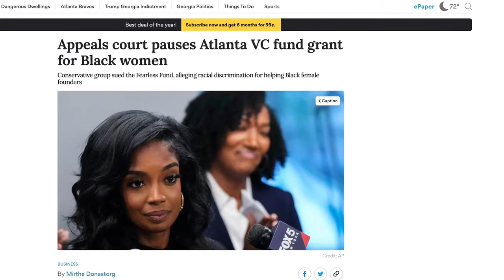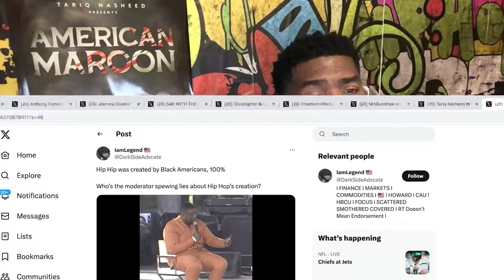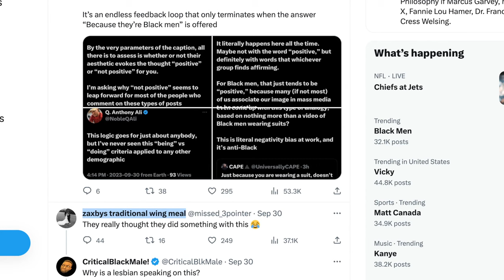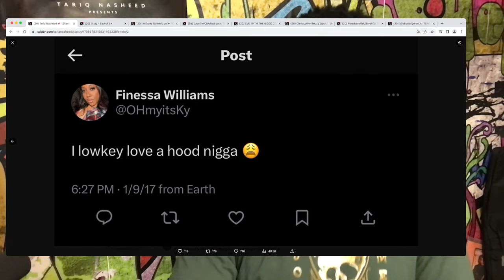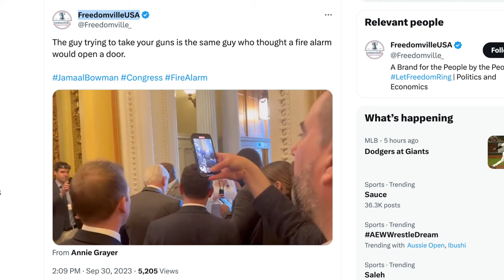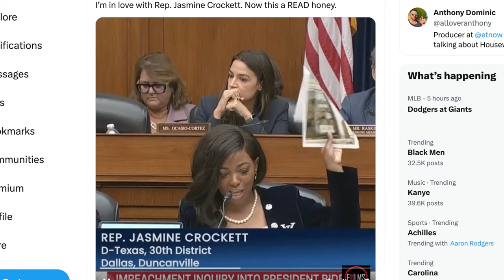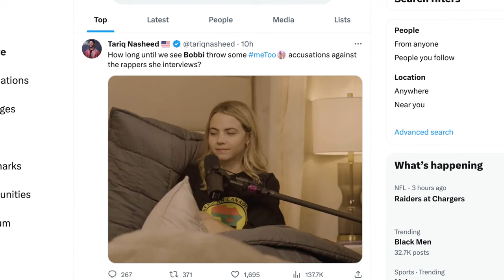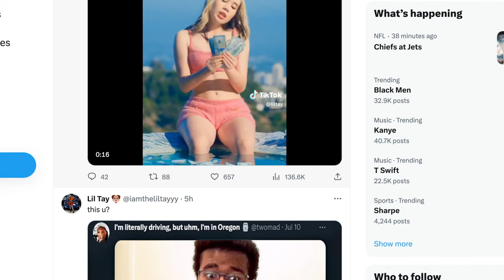Tariq Nasheed: Passionate Plantation Performances